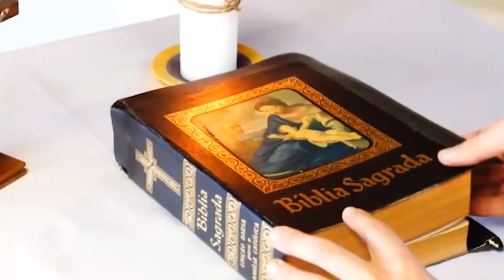19/06/2022 | O Cristo de Deus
Evangelho de domingo
Lucas 9,18-24